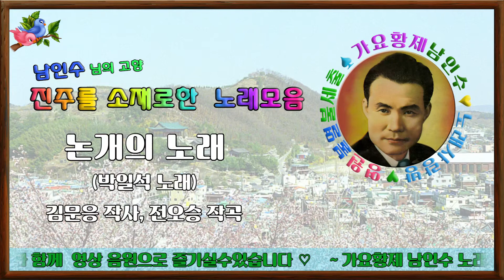💓진주25:박일석_논개의 노래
"논개의 노래"박일석 (유성기음)
김문응 작시.전오승 작곡
1.
달빛 어린 남강에 물새가 울때
고운치마 날린몸이 한 떨기 낙화려뇨
꽃 다운 청춘으로 세상을 등지고
아~아 논개여 논개 간 곳이 어데뇨
2.
꿈이 어린 의곡사 쇠북이 울때
흘러가는 맑은 물이 겨레의 눈물이뇨
물 항라 향기로운 진주의 가인아
아~아 논개여 논개 왜 말이 없느뇨

※내고향 진주 노래모음.※💞